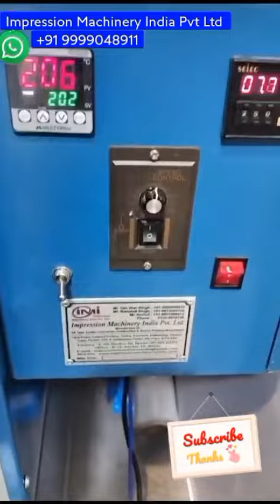Fully Automatic Heat Press 30x40inch garmentprinting +91 9999048911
Features :
Ultra fast automatic most versatile Heat transfer machine
Easy operation through pneumatic system
Double tray system for fast production one plate is loaded and the other pressed simultaneously
very large platen there by no limitation of fabric  size
Minimum moving parts result in zero maintenance